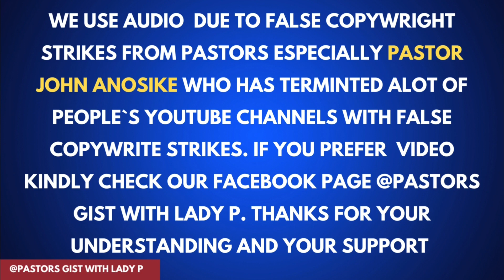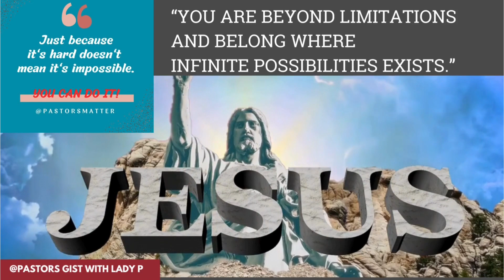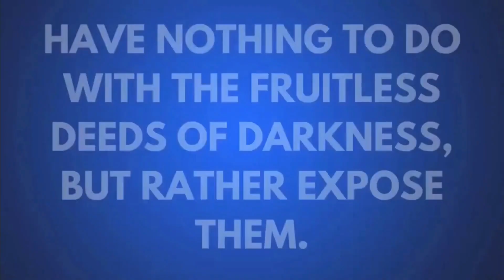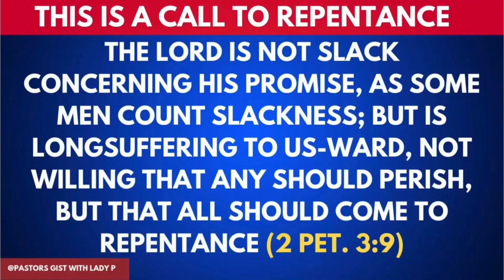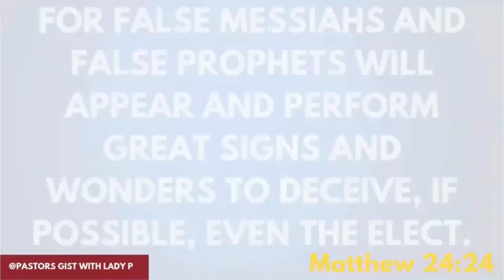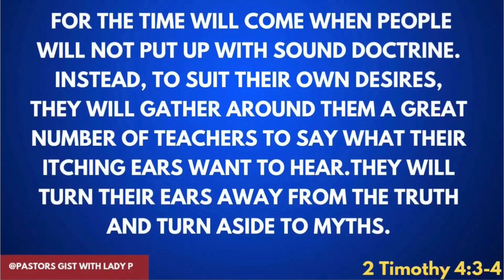Rev Father Ejike Mbaka replied Evangelist Ebuka Obi and exposed him more.